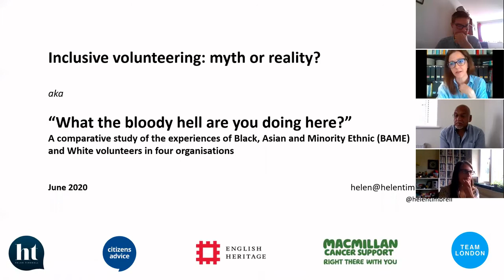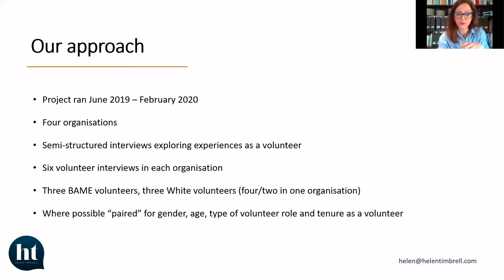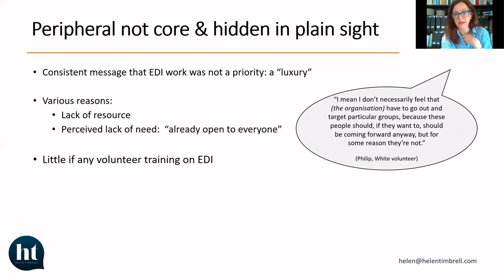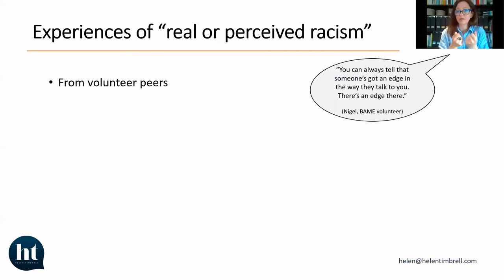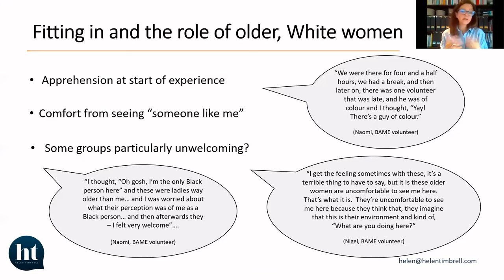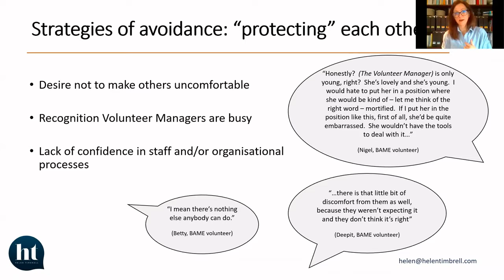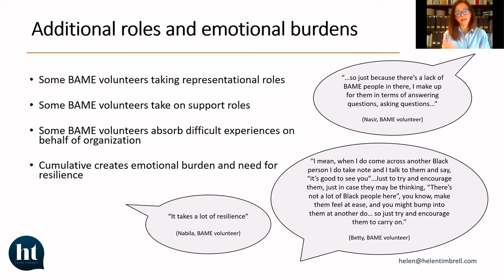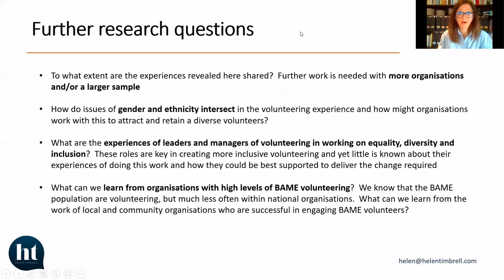HVG Masterclass: A comparative study of the experiences of BAME and white volunteers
Annie Bethel (English Heritage) and Dr Helen Timbrell discuss the research study “What the bloody hell are you doing here?”, a comparative study of the experiences of BAME and White volunteers in four organisations:  English Heritage, Citizens Advice, Macmillan and Team London.

The research, carried out by Dr Helen Timbrell, explores the experiences of volunteers through one to one interviews.  The report shares a range of findings in relation to organisational cultures, behaviours and practices and makes recommendations for how to improve practice to ensure the volunteer experience is genuinely inclusive.

Our Coffee Afternoons and Masterclasses  take place on the second Tuesday of each month, from 3-4pm.